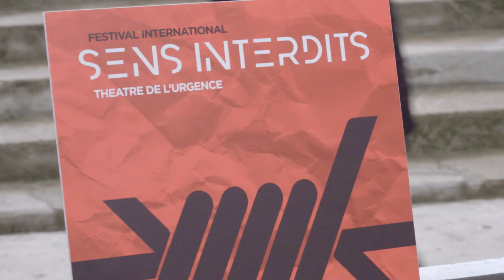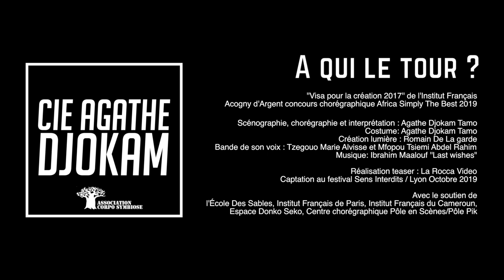A qui le tour ? Cie Agathe Djokam/Octobre 2019/Festival sens Interdits-Lyon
A qui le tour ? Est une pièce de danse de création qui questionne le corps et l’esprit de chaque individu face à la perte d’un être chère,  en explorant les différentes étapes du deuil dans un espace et temps bien définis. Entre choc, colère...fait la danse.

« Le départ de mes parents et de ma chère tante me donne beaucoup plus de force d’affronter mon propre départ » Tom Jules Samie du Togo
« Parler de ses peines c’est déjà se consoler » Albert Camus
« La douleur est une vieille amie »
« En fait, ce n’est pas ton départ qui me trouble, mais la question de savoir comment je m’en sortirai » Paul Bitouk
« Chaque obstacle surmonté est une victoire à commémorer »Paul Bitouk
« Rien n’est plus vivant qu’un souvenir » Fredérico Garcia lorca
« J’ai convertie cette énorme et intense douleur en une énergie positive et variable selon moi en tant que danseur »Thomas zamolo
« Votre départ, ma douleur, cette renaissance…grâce à l’amour, je ne vous oublierais jamais »DjokamTamo Agathe